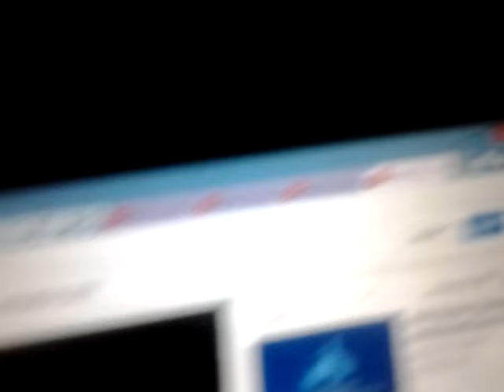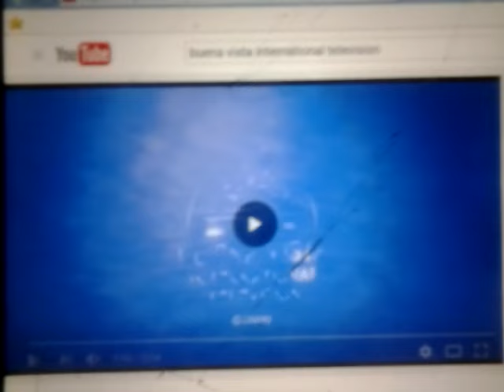DuckTales End Credits (Disney XD on Disney Channel programming block) (Toon Disney)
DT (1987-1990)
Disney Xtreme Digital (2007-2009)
Nickname: "Disney Castle" (2003-February 20, 2015, November 9, 2015) Walt Disney Television Animation "WALT" "TELEVISION ANIMATION" (Disney Television Animation) 3rd (Music/Sounds: 1988 fanfare) (blue/white background) (February 2015-November 2015) logo